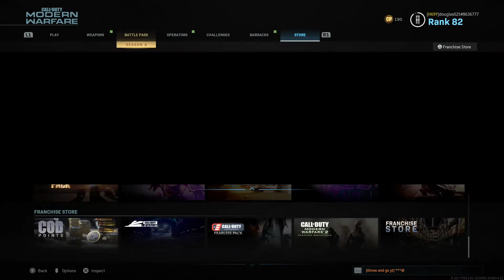Call of Duty®: Modern Warfare®_Gunfight